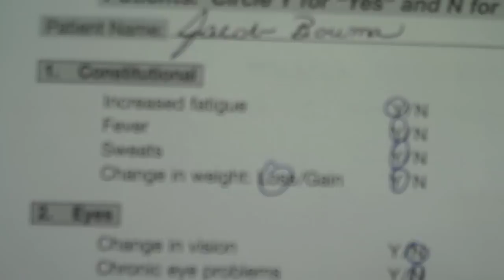Hodgkin lymphoma: First appointment with oncologist [Hodgkin's]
UPDATE: Follow the feature-length documentary about my journey through cancer, "Let's Do This: Facing Hodgkin Lymphoma" on Facebook (Tentative release date: Mid 2014) And watch the first unofficial trailer

This is a video blog of my first meeting with an oncologist after being told it was possible that I have cancer—specifically, lymphoma.